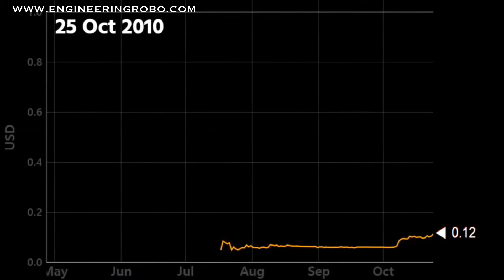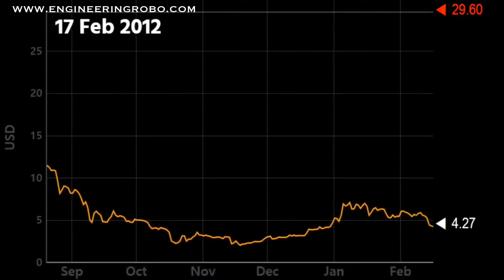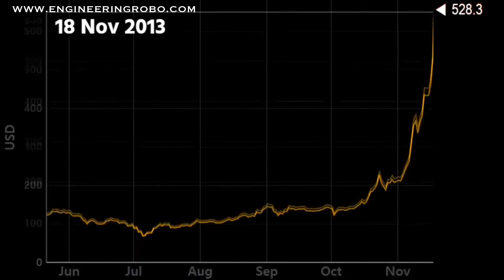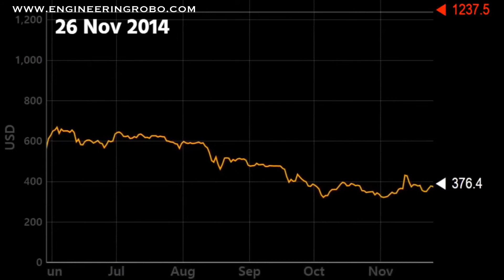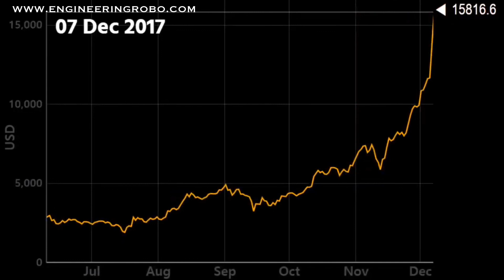History of Bitcoin Statistics - 2010 to 2017 - BTC CHART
BITCOIN DOES GROW ON ENGINEERINGROBO TREE!

Did you have any idea that you can make money from Crypto and other financial markets by knowing exactly where the market is going ahead of time?
When it comes to investing, time is of the essence. Keep tabs on market conditions, explore investing opportunities and trade; all in